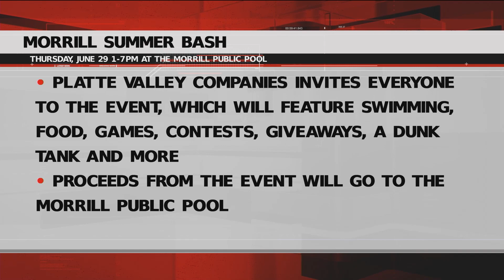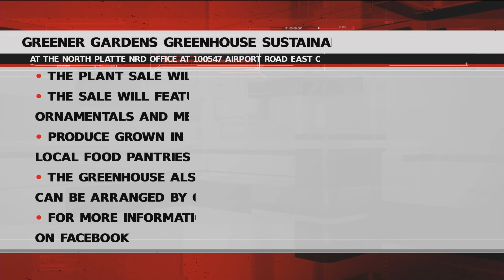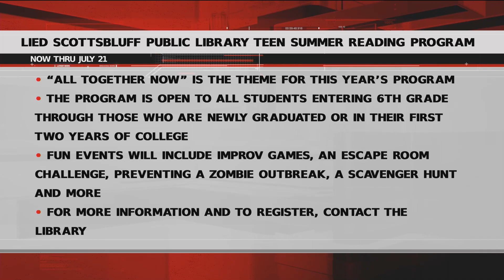Thursday Community Calendar